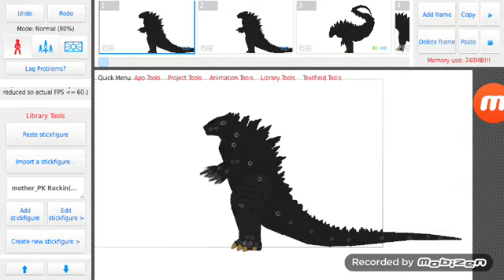Godzilla vs kong